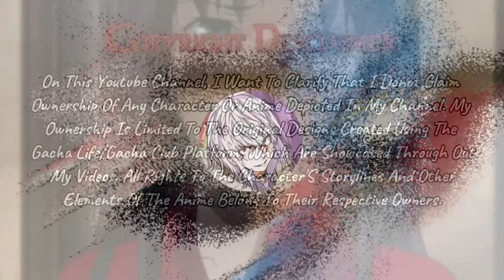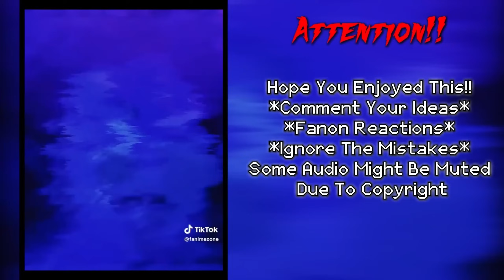Code Geass React To Subaru Natsuki [AU] || Gacha Reaction || Part 1/2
🌟Hope You Enjoyed This Code Geass React To Subaru Natsuki Gacha Reaction Made By Me🌟

🟣 ✅ Second Channel: @GachaZLord

This content is "transformative" Meaning its not the copy of the real thing